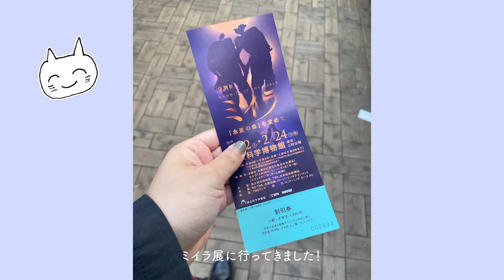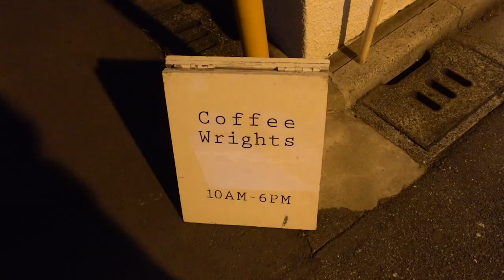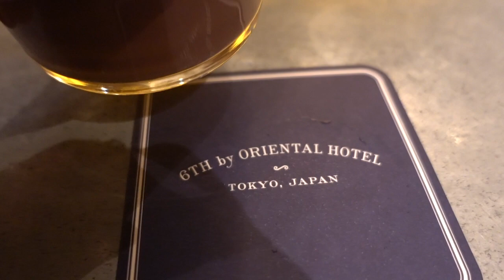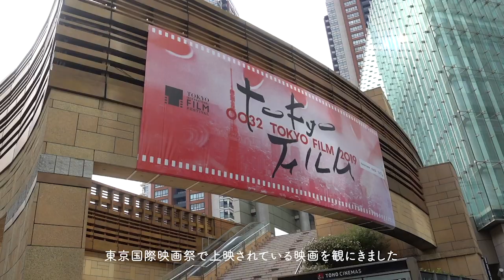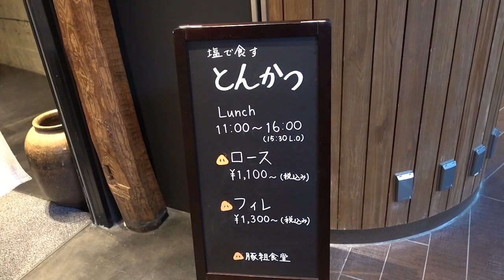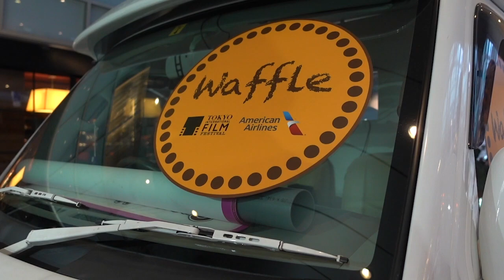11月のお気に入り"外出編" / ミイラ展 / 蔵前・有楽町カフェ / 東京国際映画祭 / My favorite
11月のお気に入り、今回は外出編も作ってみました。

いつものお気に入りもただいま編集中です。そちらもアップ次第観ていただけると幸いです！